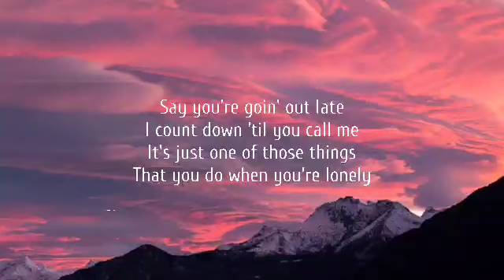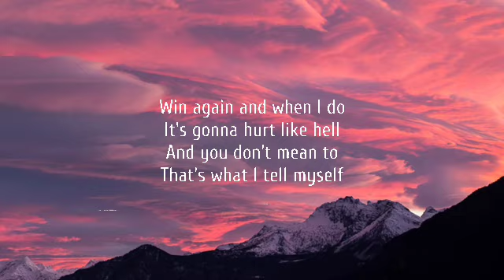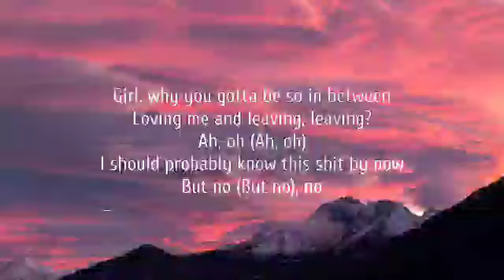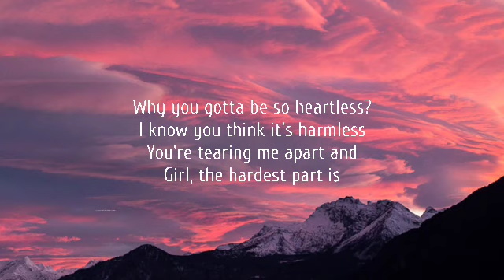Diplo - Heartless (Lyrics) Ft. Morgan Wallen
Lyrics:

[Intro]
Heartless, heartless, heartless
So heartless, so heartless, so heartless

[Verse 1]
Say you're goin' out late

[Chorus]
Taking miles from inches
Girl, why you gotta be so heartless? (So heartless, so heartless)
Why you gotta be so heartless? (So heartless, so heartless)

[Verse 2]
I should probably know this shit by now
Ah, oh (Ah, oh)
But no (But no), no

[Chorus]
Girl, why you gotta be so heartless?  (Heartless, heartless)
Why you gotta be so heartless? (Heartless, heartless)